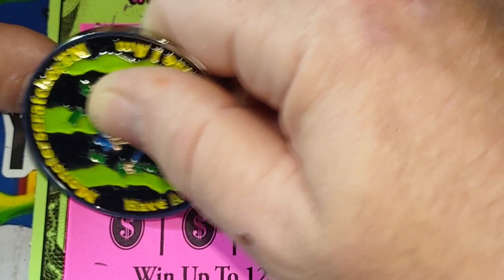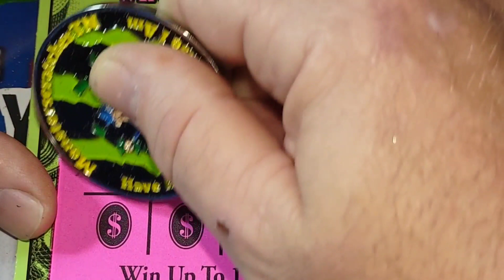DOLLAR DAZE (JUMBO EDITION)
Click the link below to order one of my Channel Coins.

Thanks everyone for your support. It means so much to me. I'll keep trying to put a smile on your face and a laugh in your heart. I know I just Scratch Lottery Tickets but you still touch my Heart with your comments. So I will continue to do my best, and maybe we can share a Surprise when I HIT. Big on a Ticket.

                Your Friend,
                    Wayne